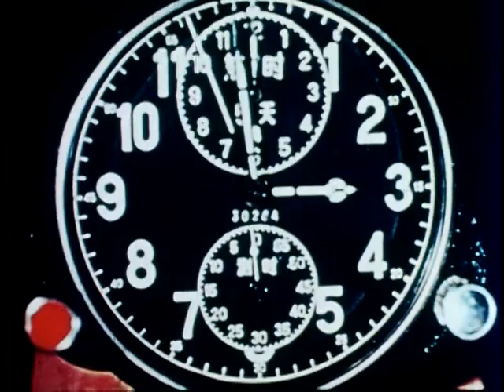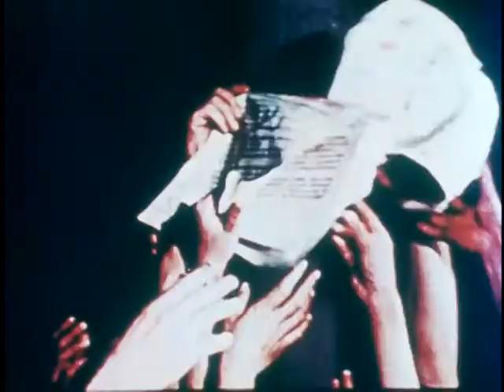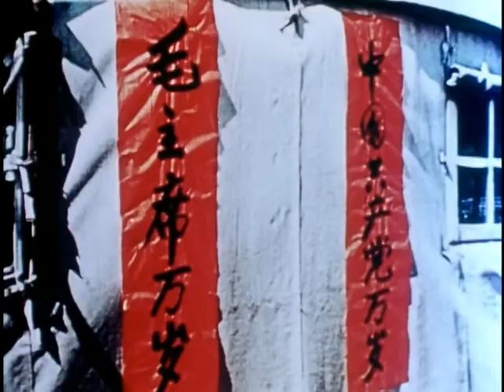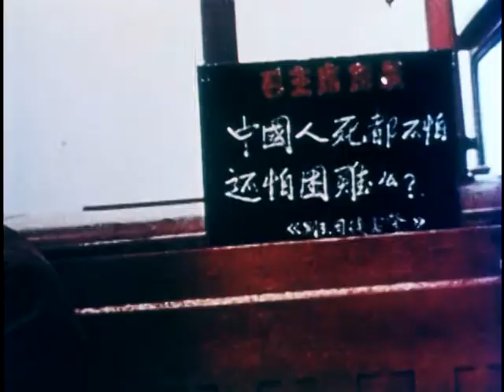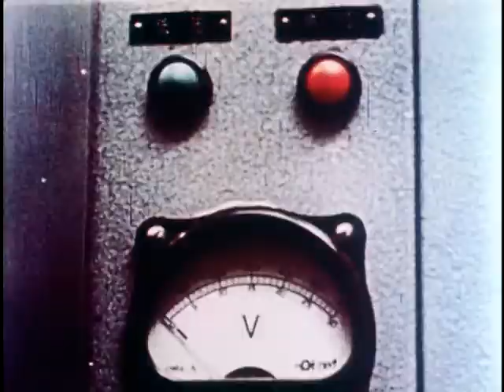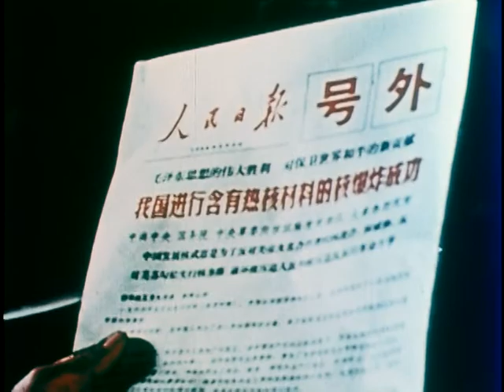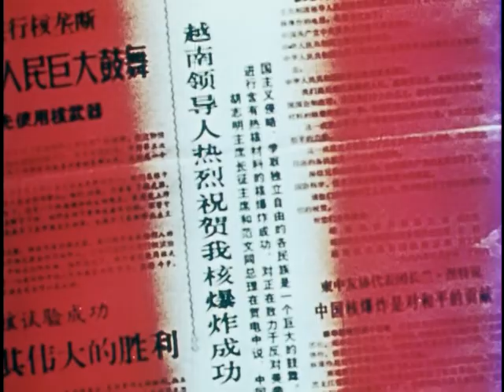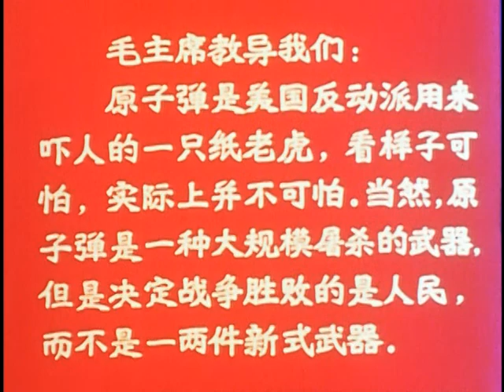China's propaganda film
"Marxism comprises many principles, but in the final analysis they can all be brought back to a single sentence: it is right to rebel"

Mao Tse Tung